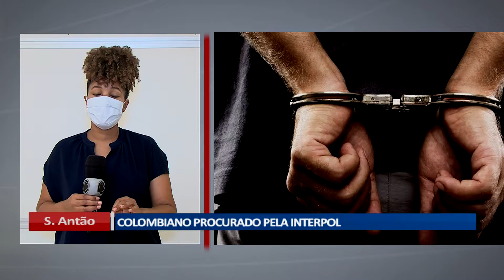UM GIRO PELAS ILHAS